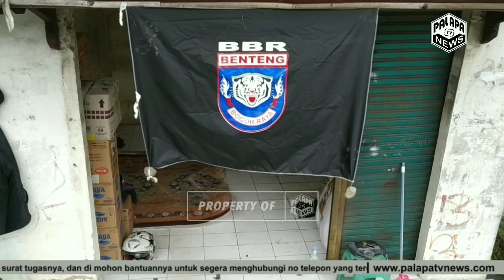BBR Zona III Turun Ke Lokasi Bencana,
Salurkan Bantuan Ke Desa Sukamulih Kec. Sukajaya